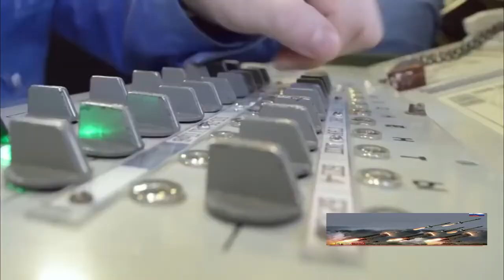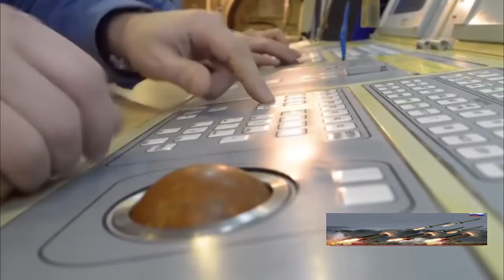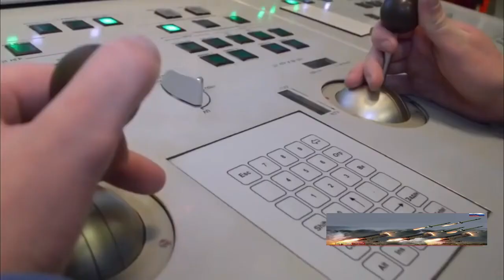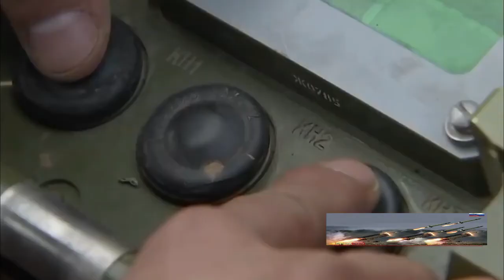WoW nuclear bomb Don't Try Mess with Russia ICBM, Mig-31,Tu-95, Submarine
WoW nuclear bomb Don't Try Mess with Russia {ICBM, Mig-31,Tu-95, Submarine, Destroyer, Anti-Ship Missile

🌍 Keep up to date with the events in Ukraine:

🌍NOW That’s What I Call Music! 111
This title will be released on April 8, 2022.